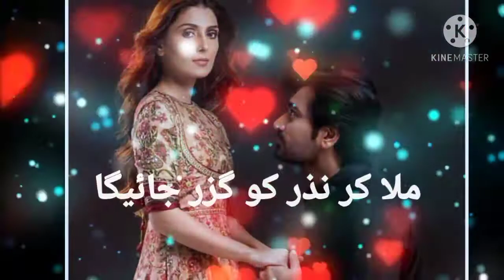فقط ایک ملاقات مانگی ہے تم سے Mere Pass tum ho status song